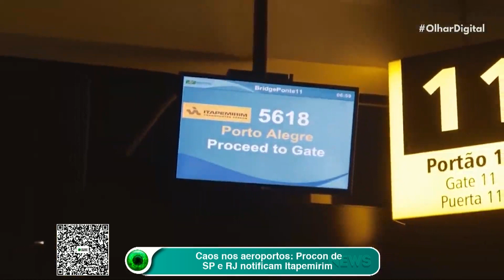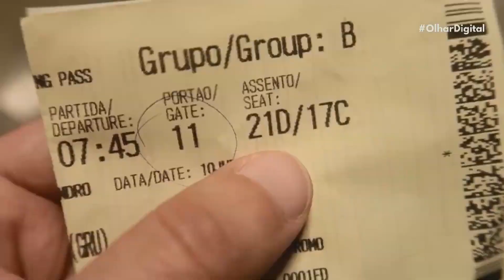Itapemirim é notificada pelo Procon após suspender voos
Os Procons de São Paulo e do Rio de Janeiro notificaram a Itapemirim Transportes Aéreos (ITA), que suspendeu repentinamente todos os seus voos por causa de uma alegada reestruturação interna.